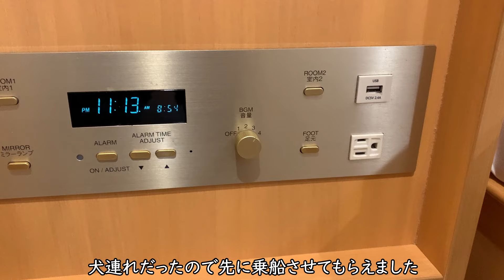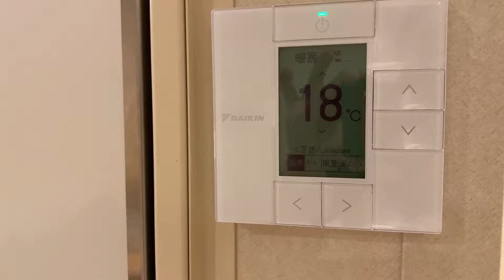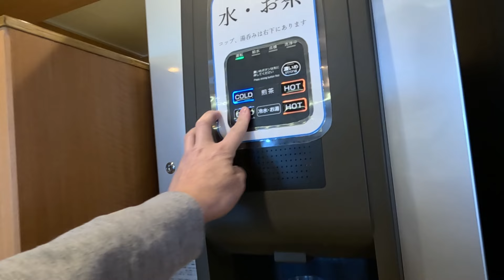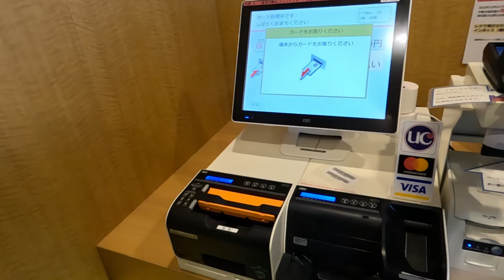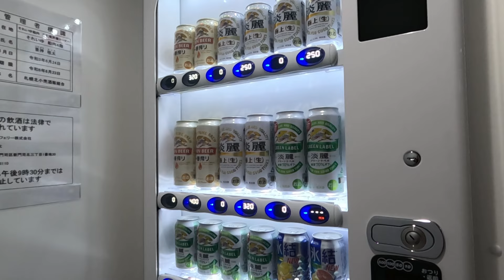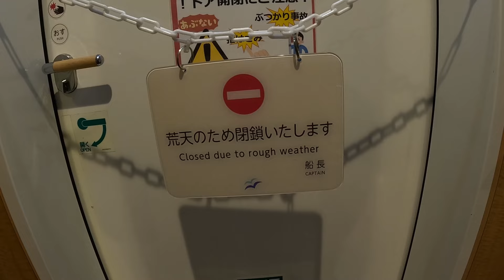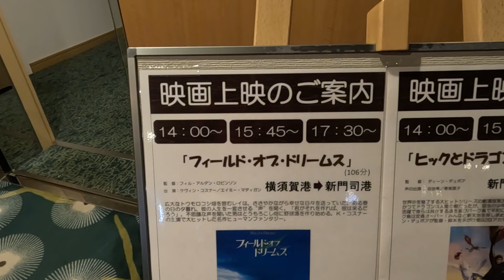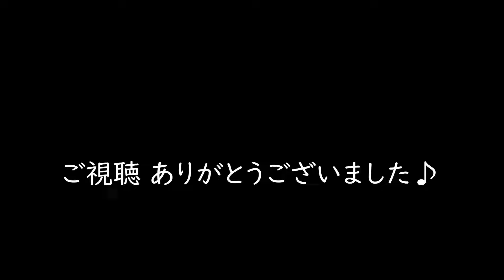東京九州フェリー 横須賀→新門司 ウィズペットルーム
かつては徳島経由のオーシャン東九フェリーしかありませんでしたが
彗星のごとく現れた東京九州フェリー

200ｍオーバー 最速貨物船がすごい！

でもオーシャン東九フェリーも好き♪

VOICEVOX : 冥鳴ひまり さん